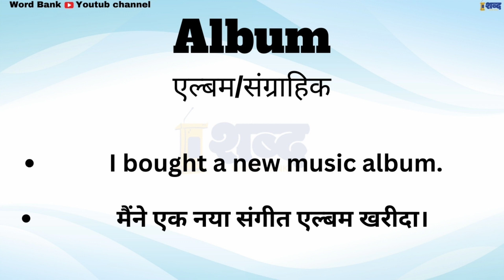Album ka matalab kya hota hai || Album meaning in english || spoken english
Album meaning in hindi.